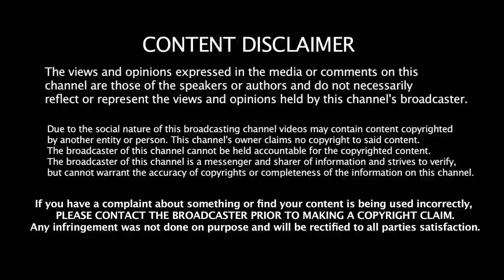Varmaa Trailer Official | launched by Suriya | Dhruv Vikram | Mega | Bala | Varma Trailer